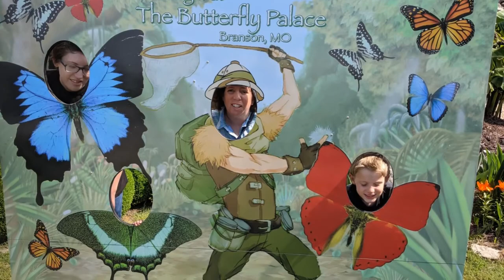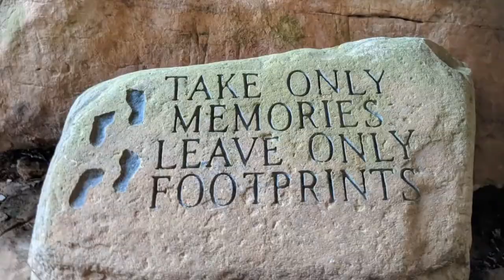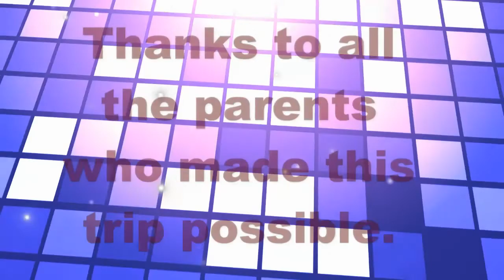Vacation to Branson MO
The parents of students from my 3rd-grade class did the most amazing thing.  They sent me and my family on vacation to Branson MO.  It was a blast.  Thank you so much.  We have made memories that will last a lifetime.